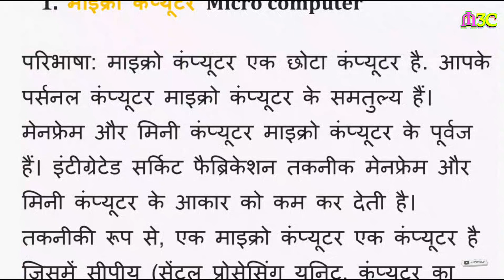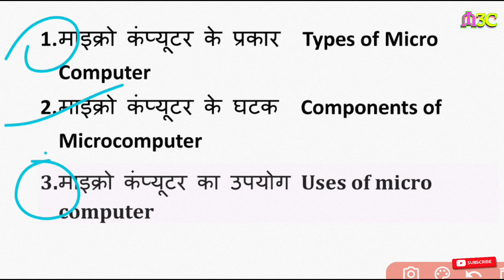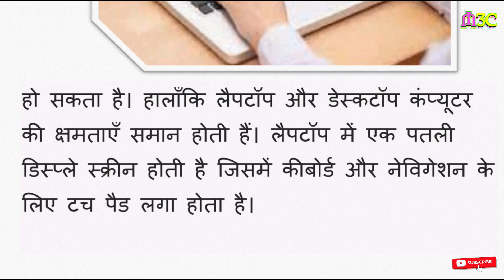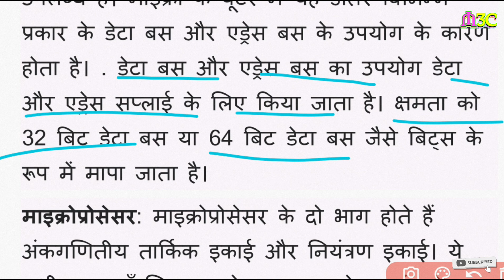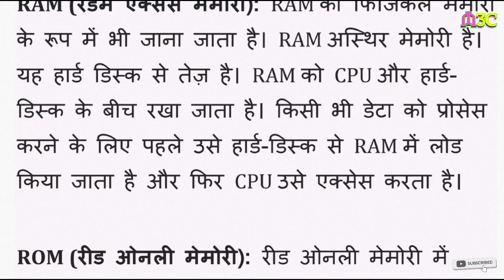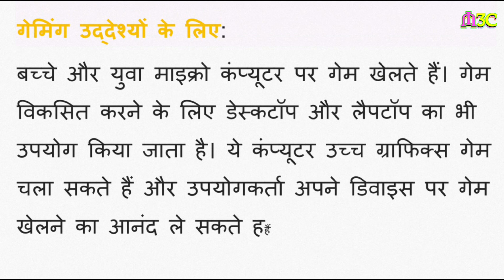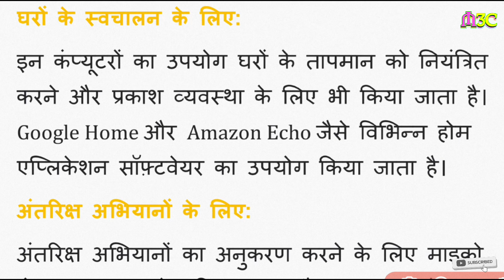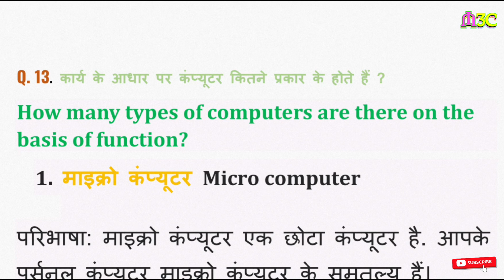what is micro computer || माइक्रो कंप्यूटर क्या हैं ||full details||dca||pgdca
aapko is video mein computer ke Ek hissa Matlab Ki micro computer ke bare mein Jankari Milegi ful detail se saaf Sabhi channel per Bane Rahe channel per like Karen comment Karen aur subscribe Jarur Karen(@ChanderiComputerClasses786 )